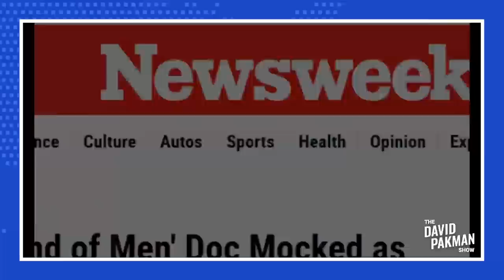"Testicle Tanning" Proposed on Tucker Carlson's "Masculinity" Special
--Fox News propagandist Tucker Carlson's latest special on testosterone and masculinity includes a fitness "expert" talking about tanning testicles

Leave a Voicemail Line: (219)-2DAVIDP